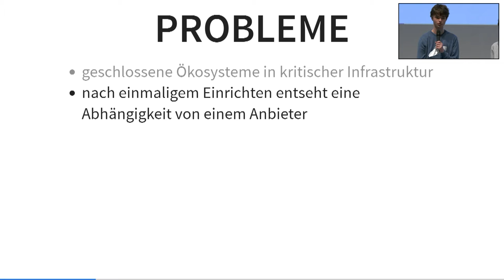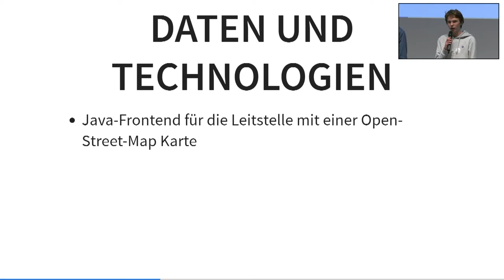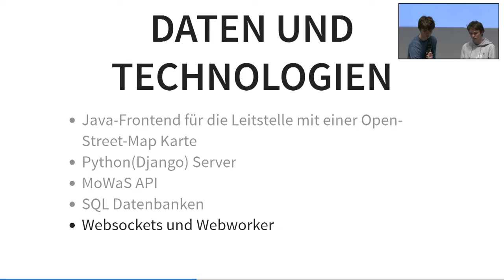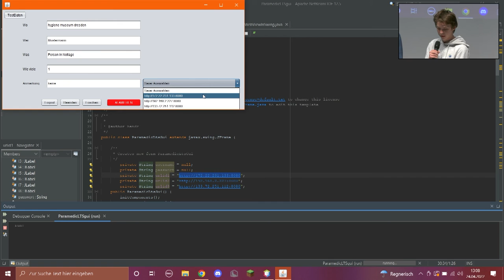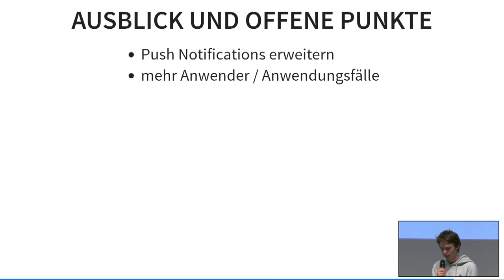Paramedic | Jugend hackt Dresden 2022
Ein Projekt von Hendrik und Konrad

Das Projekt „Paramedic“ greift eine Problemstellung aus ihren Erfahrungen bei der Feuerwehr auf. Das entstandene Endergebnis, eine App, soll Ersthelfer*innen dezentralisiert über Notrufe informieren.

wo?

was?